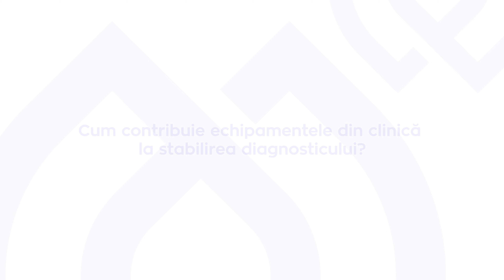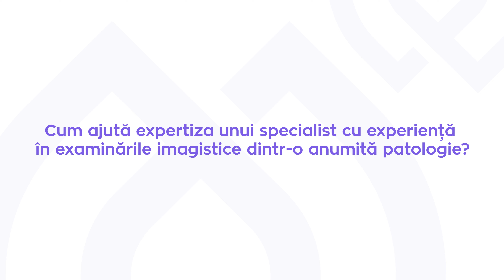Dr. Bogdan Tudose, medic primar radiologie și imagistică medicală la Medima Health